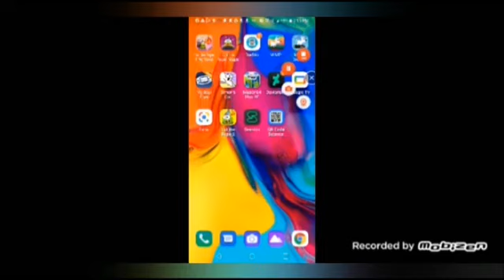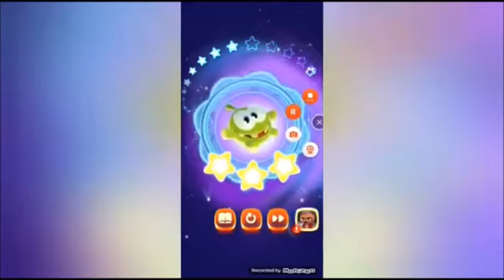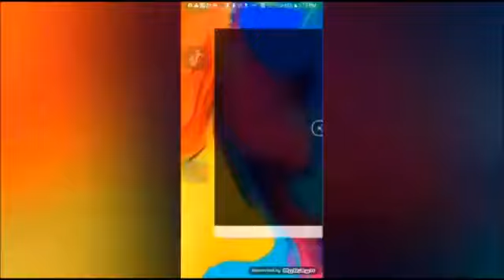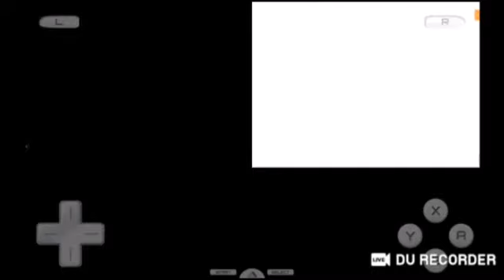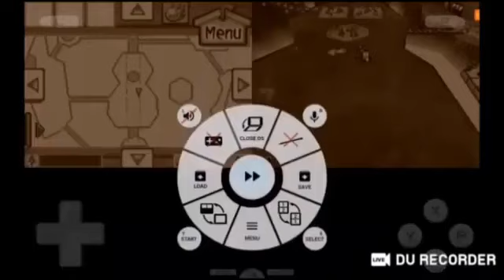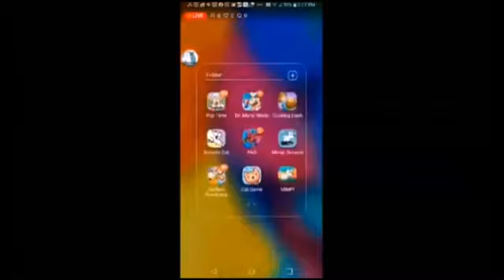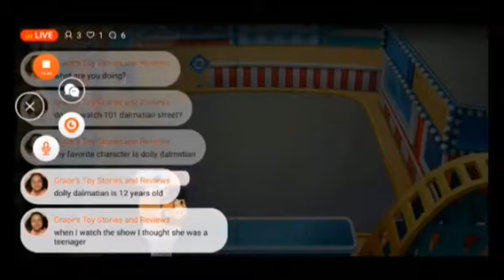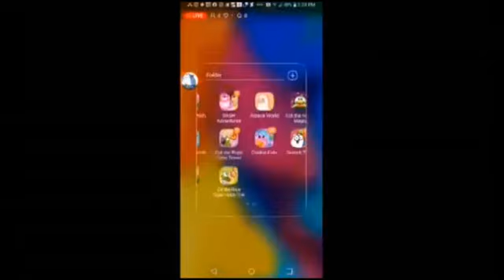December 11, 2023(4)